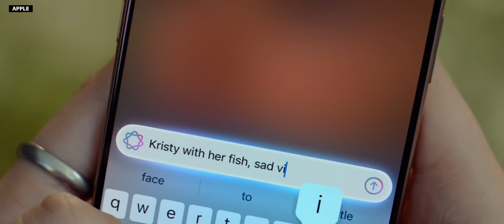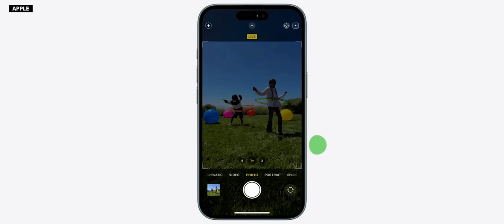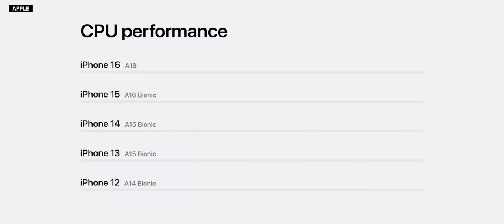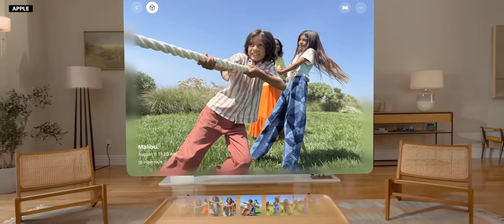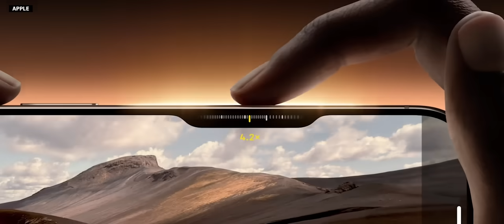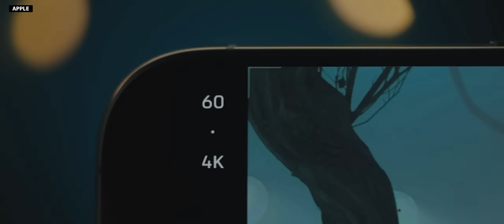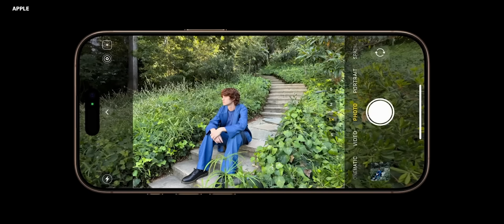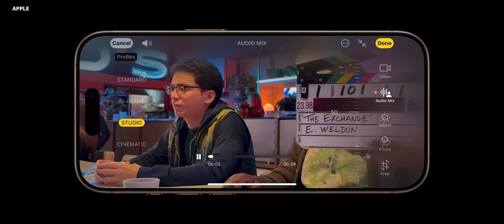AKHIRNYA RILIS! First Impression Apple iPhone 16 & 16 Pro Indonesia - Apple September Event Recap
AKHIRNYA RILIS!! New Apple iPhone 16 & iPhone 16 Pro Lineup 2024 - Apple September Event "it's glowtime" Rekap Indonesia